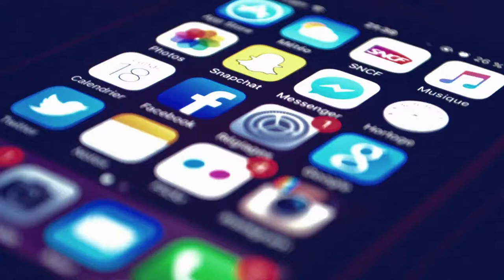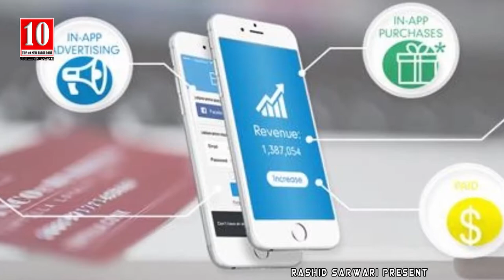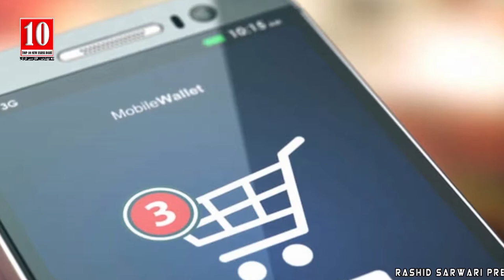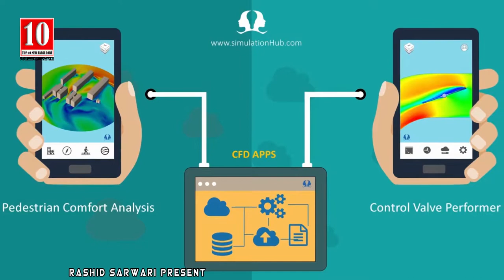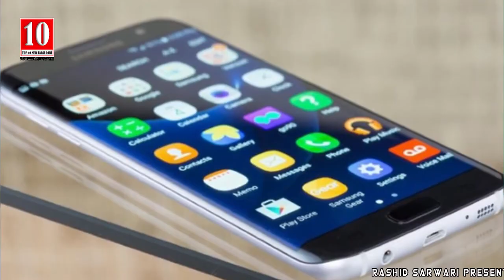اپلیکیشن های رایگان چگونه درآمدزایی می کنند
این ویدیو ازهمین کانال است ما به گذشت زمان نام و لوگو کانال خود را تغییر دادیم هیچ ویدیویی از کانال کسی دیگر و شخص دیگری کاپی نیست

اینستاگرام، اسنپچت و بسیاری دیگر در زمره اپلیکیشن رایگانی هستند که میلیون ها کاربر دارند. در واقع ۹۰ درصد از اپ ها به صورت رایگان در اختیار کاربران قرار داده می شوند چون مردم اینطور می خواهند. با در نظر داشتن همین مساله سوال اینجاست که توسعه دهندگان این اپ ها چطور امرار معاش می کنند؟